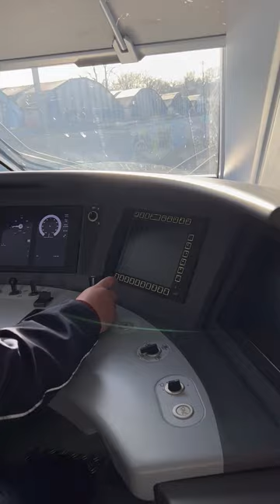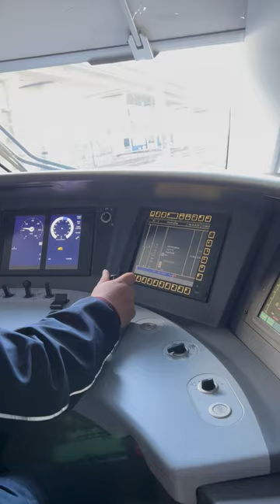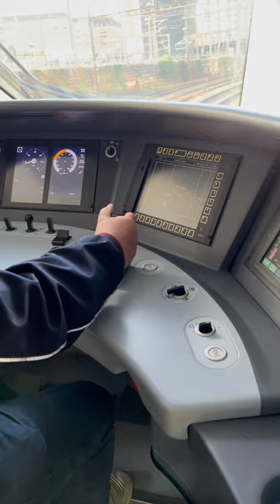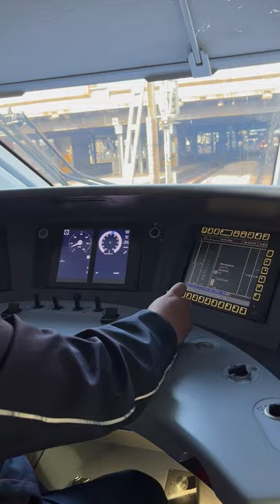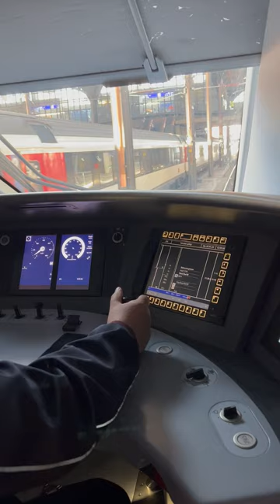ICE Führerstandmitfahrt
Führerstandsmitfahrt im ICE 4 vom Basel badischer Bahnhof nach Basel SBB